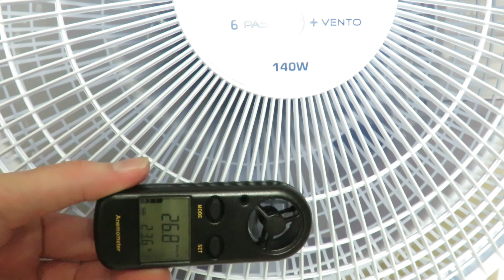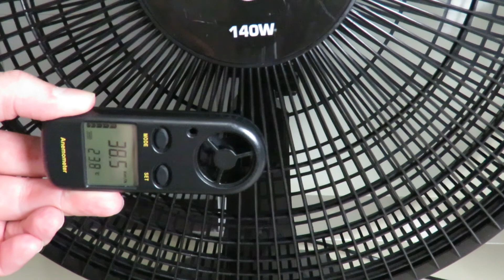Ventilador Mondial Maxi Power 40cm 140w vs Maxi Power Black 140w - Teste Velocidade